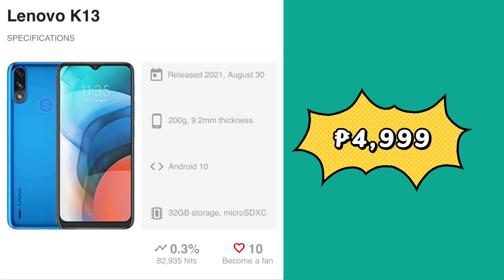Lenovo Price List in the Philippines 2022 | Boss Nai